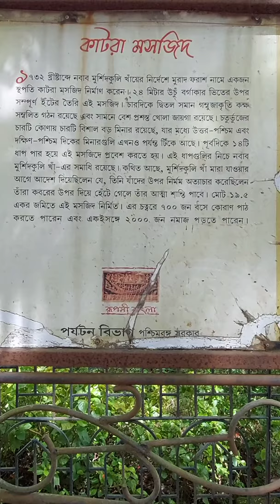KATRA MASJID | KATRA MASJID MURSHIDABAD | MURSHIDABAD VLOG TOMB OF NAWAB MURSHID QULI KHAN.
The Katra Masjid is a former caravanserai, mosque and the tomb of Nawab Murshid Quli Khan. It was built between 1723 and 1724. It is one of the largest caravanserais in the Indian subcontinent. It was built during the 18th century, when the early modern Bengal Subah was a major hub of trade in Eurasia